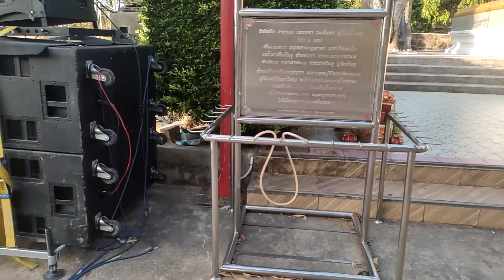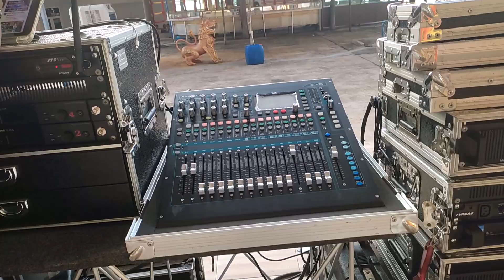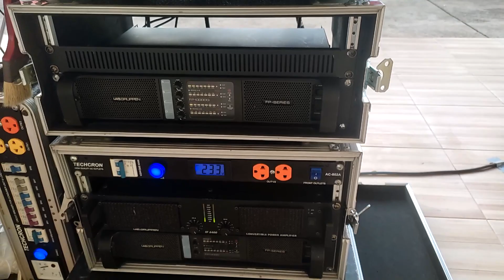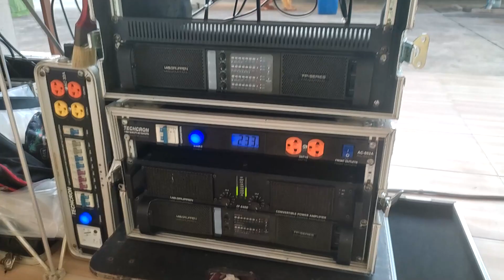เพาเวอร์นอก ตู้ดับเบิล 4 ชุดหนัก ๆ Lap Gruppen แรง ๆ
2. รับจัดสเป็คเครืองเสียงกลางแจ้ง ตามงบประมาณ และความต้องการของลูกค้า
3. รีวิวอุปกรณ์ เครื่องเสียงกลางแจ้ง และการจัดการความรู้ ระบบเครื่องเสียง  และการใช้งานเครื่องเสียง
4. ให้คำปรึกษาแนะนำการใช้งาน ระบบเครื่องเสียงกลางแจ้ง สำหรับผู้เริ่มต้นใหม่
5. ผลิตและจำหน่ายตู้ลำโพง PS  J-Bin BV ตั้งแต่ 10 - 18 นิ้ว  สำหรับผู้มีทุนน้อย
6. เผยแพร่และถ่ายทำวีดีโอ งานบันเทิง  ท้องถิ่นทั่วไป
7. สนับสนุน ผู้สร้างสรรผลงานเพลง และบันเทิง ด้วนตนเอง ในโครงการ ปั้นดาว โดย โมซาวด์เทค Studio